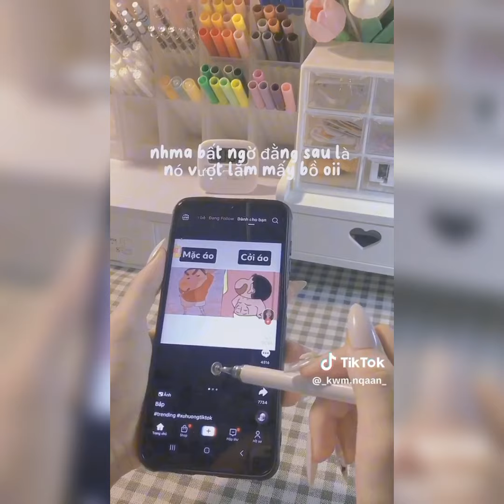Unboxing đồ decor bàn học with bamboo🌷cute